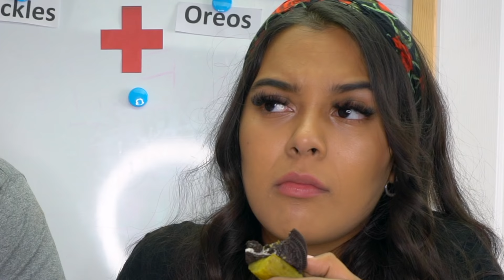Weird Back to School Food Combinations that Taste "Good" ft. Dennis' Outlet!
Hello! Today me & Dennis try out these weird food combinations that people actually love but back to school edition! Watch as we taste test these funky DIY food combinations that claim to be edible! Enjoy our hilarious reactions!

3. Leave a comment on the giveaway photo telling me what grade you're going into & your dream job.
4. Extra points if you share the photo in the video with NataliesSchoolGiveaway
5. Winner announced in 2 weeks –September 2nd!
6. International - open to everyone!

FOLLOW NATALIE OUTLET :)
Please help me translate my videos. All the credit will go to YOU!

AWESOME BACK TO SCHOOL VIDEOS:

THEN vs NOW! Cool School Supplies You Need To Try 2017!
Weird Ways to Sneak Food Into Class! Back to School Hacks & Pranks 2017!
11 PRANKS FOR BACK TO SCHOOL! NataliesOutlet
13 WEIRD School Hacks Every Student Should Know! NataliesOutlet